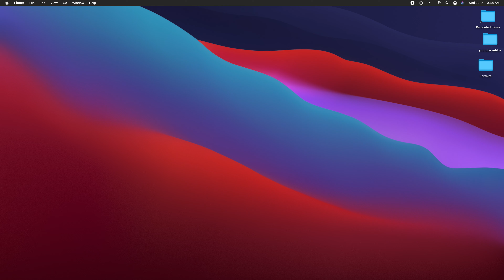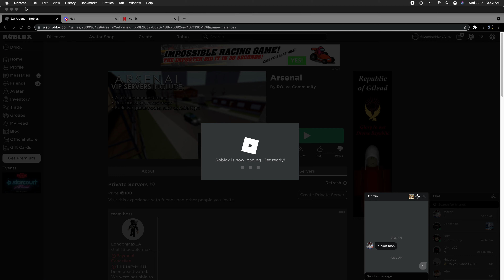Just playing arsenal for fun